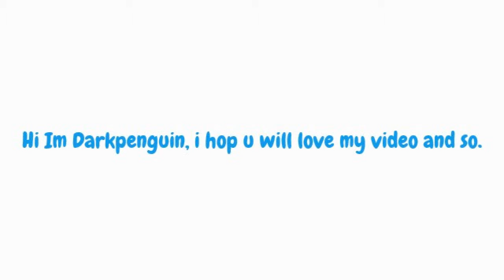Intro to Darkpenguin Clapper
Begining intro video to come.